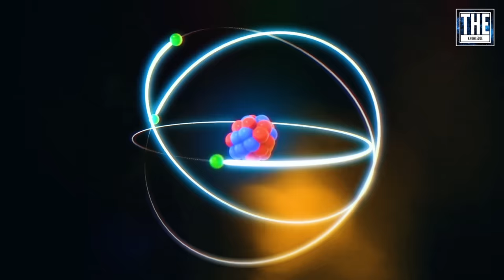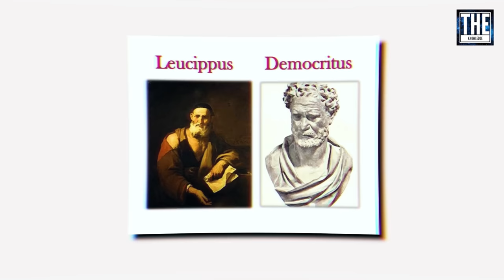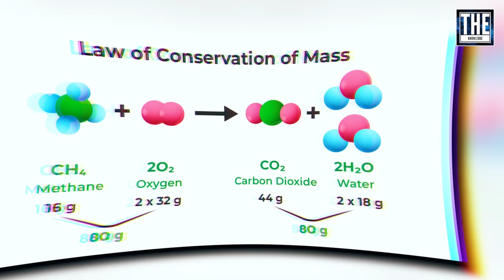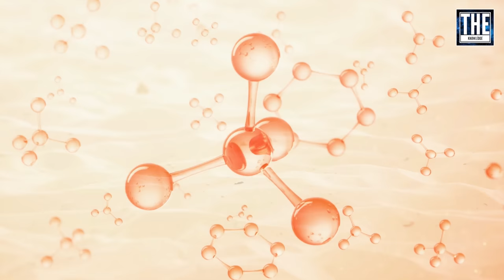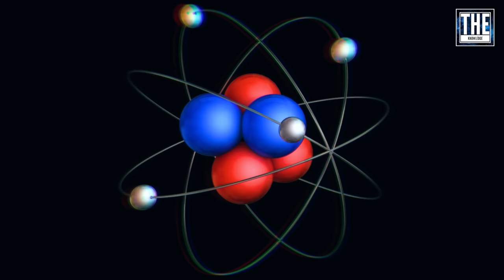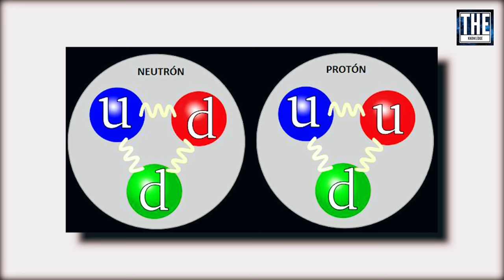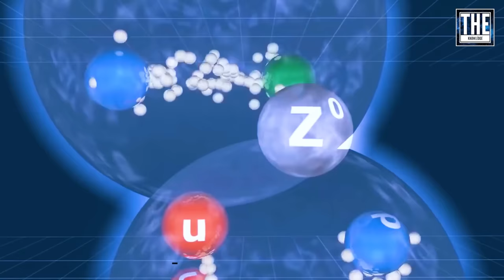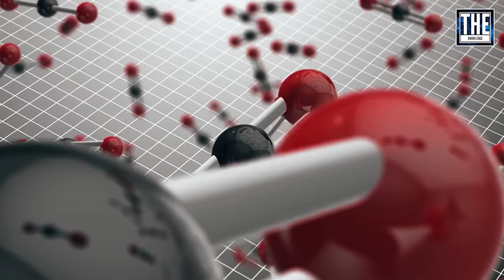The World inside an Atom looks like Another Universe…